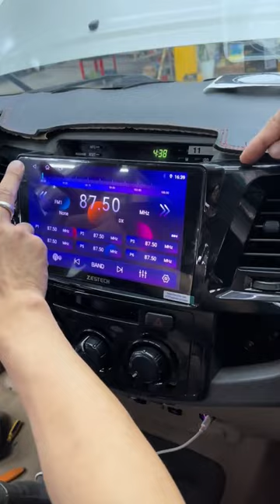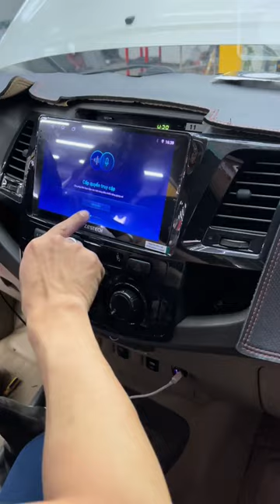Màn Android tích hợp camera 360 của Zestech: đỉnh của đỉnh chỉ chưa đến 10 củ | AKALA THÁI NGUYÊN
Nâng cấp xế yêu của bạn với màn hình Android Zestech tích hợp camera 360 độ tại Akala Thái Nguyên. Trải nghiệm hình ảnh sắc nét, âm thanh sống động và quan sát toàn cảnh 360 độ. Camera 360 giúp bạn lùi xe an toàn, tránh va chạm.